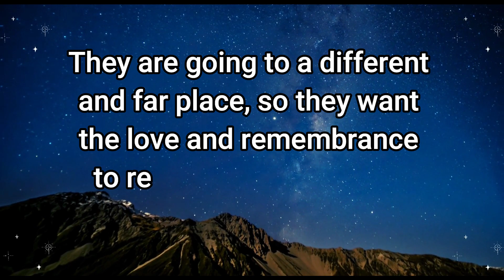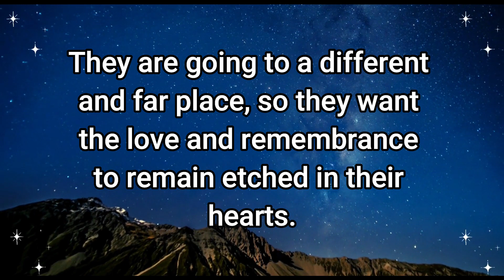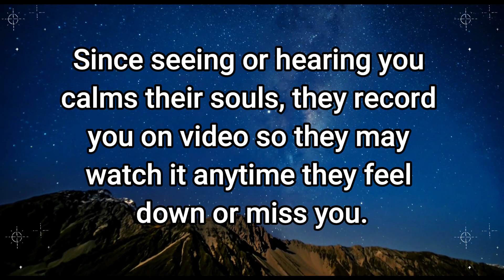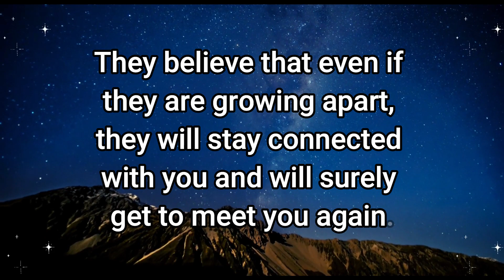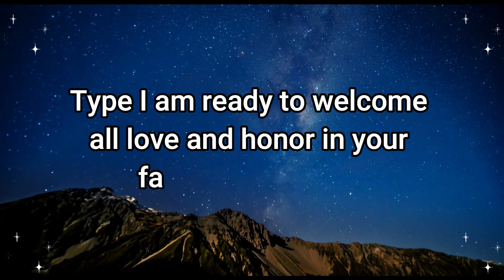This person has taken your video without your notice for…Universe